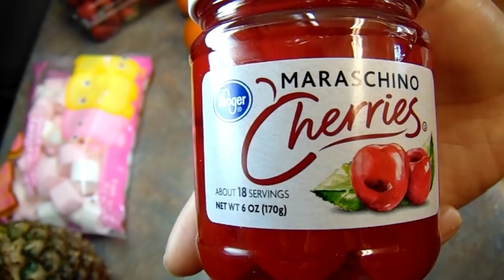Brochetas De Fruta!!!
Hola amigos y amigas! Espero que les aiga gustado este video! No se les olvide dar le like y compartire!

Lupita Ochoa

Ingerdientes:
*1 Piña
*1 lb de fresas 16 oz
*1 bolsa de bombones 14.1 oz
*2 Mangos
*2 Mandarinas grandes
*1 lb de uvas verdes
*1 lb de uvas moradas
*10 cherries
*Gomitas al gusto
palillos los necessarios